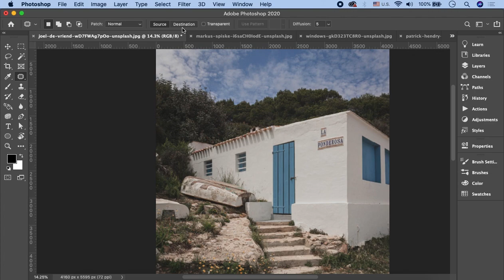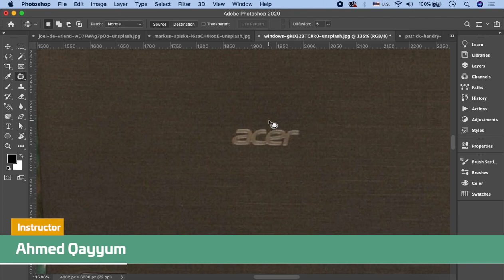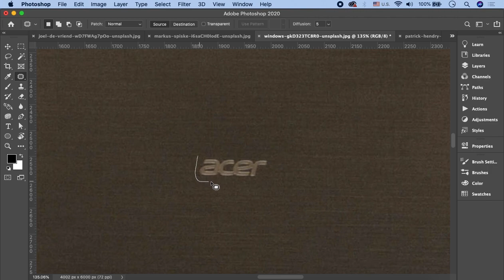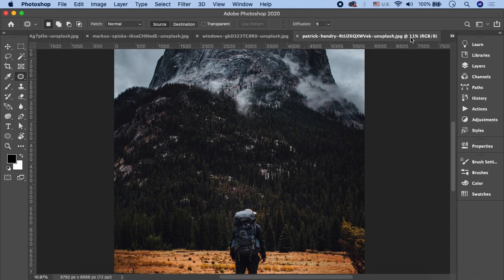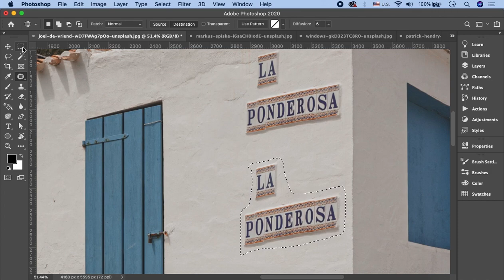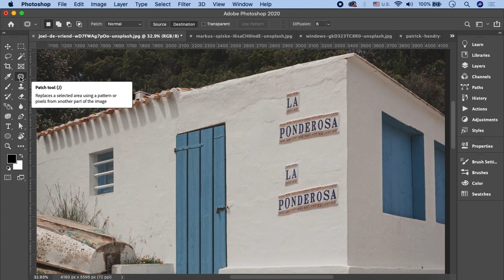Adobe Photoshop Tutorial in Urdu/Hindi Part 11 | Patch Tool in Photoshop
In this part of Adobe Photoshop Tutorial, you'll learn all about the patch tool. The patch tool is used to seamlessly remove the unwanted elements of your image, provided it's done by a professional. So, learn from an expert to use the patch tool in Adobe Photoshop like a pro.